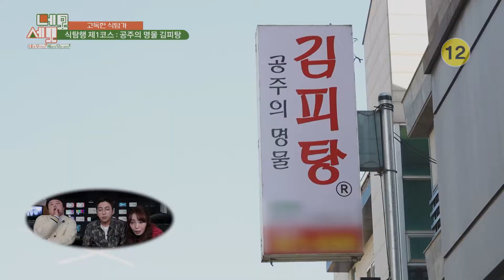【티잼비 맛집】 김치,피자🍕탕수육🍗의 조합! 공주의 명물💙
【티잼비 맛집】 '김피탕'편🍴
세상의 맛있는 음식을 찾아서!💙
공주 명물 - 김피탕👧